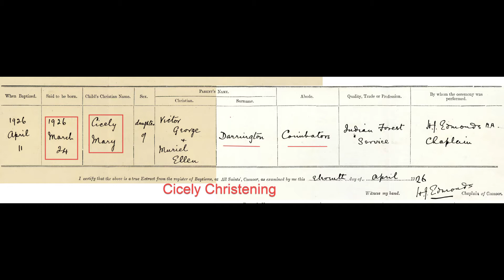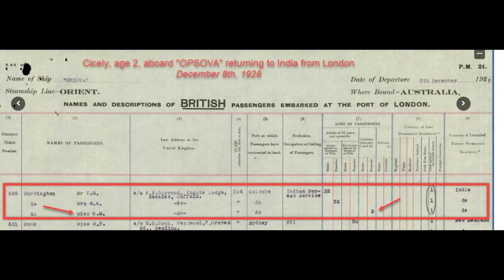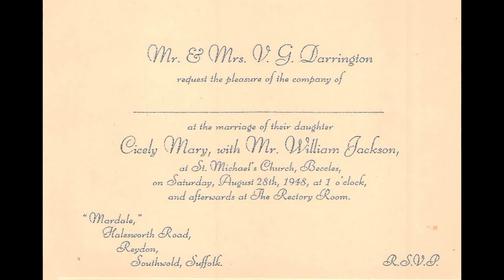Picture Tribute to Cicely Mary Jackson 1926 2022